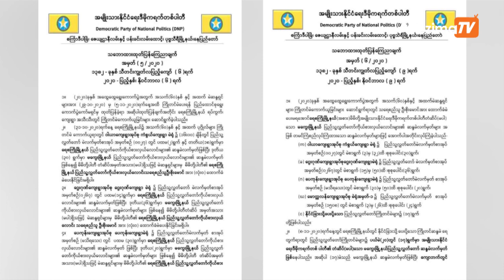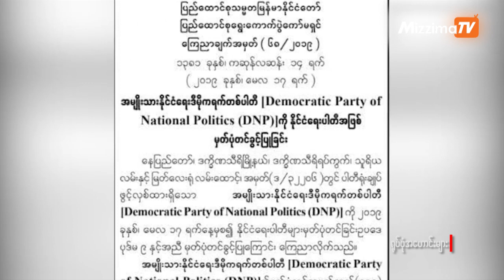DNP ပါတီအနေဖြင့် နိုင်ငံရေးပါတီများ မှတ်ပုံတင်ခြင်းဥပဒေကိုမလိုက်နာဟု UEC ပြော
အငြိမ်းစားဒုတိယဗိုလ်ချုပ်ကြီး ဦးဆောင်တည်ထောင်တဲ့ အမျိုးသားနိုင်ငံရေးဒီမိုကရက်တစ်ပါတီ (DNP )ဟာ တည်ဆဲဥပဒေတွေနဲ့ နိုင်ငံရေးပါတီများမှတ်ပုံတင်ခြင်းဆိုင်ရာဥပဒေတွေကို လေးစားလိုက်နာမှုမရှိဘူးလို့ ပြည်ထောင်စုရွေးကောက်ပွဲကော်မရှင်(UEC)က ကဒီဇင်ဘာ ၇ ရက်နေ့ရက်စွဲနဲ့ ထုတ်ပြန်လိုက်ပါတယ်။

တည်းဖြတ် /တင်ဆက် - စိုးသူအောင်